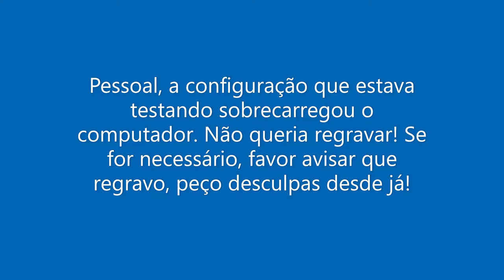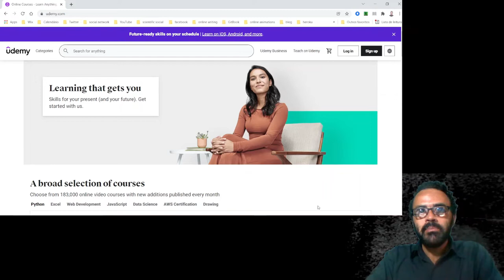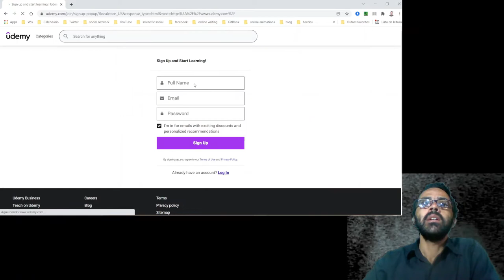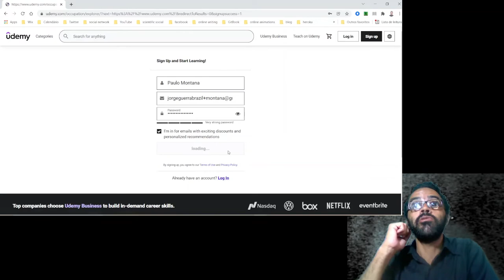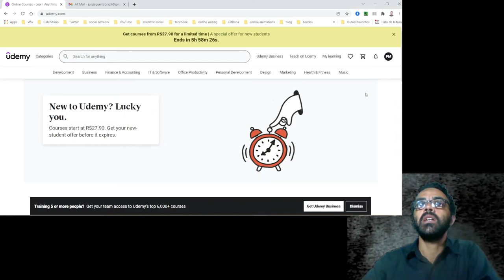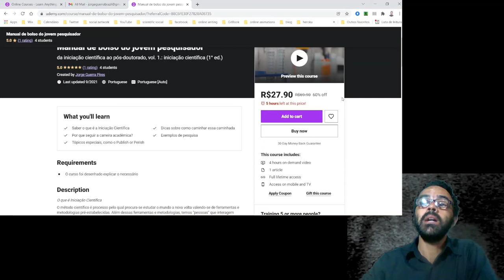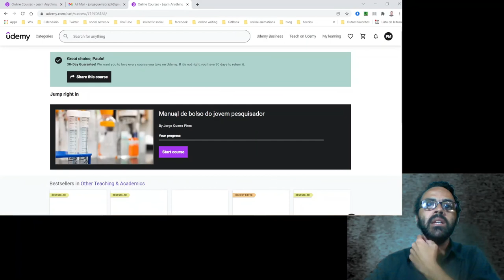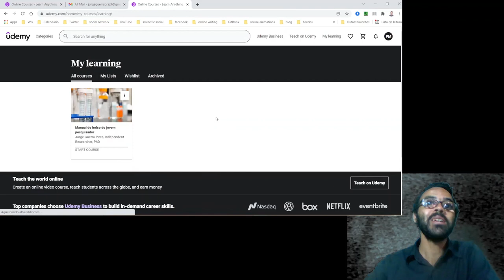Como criar uma conta na Udemy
Conheça meus cursos!